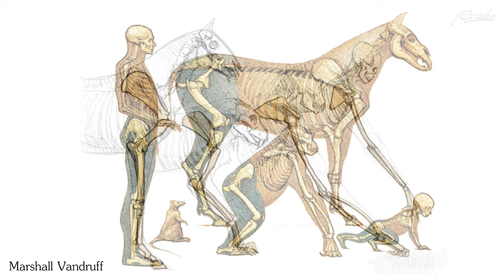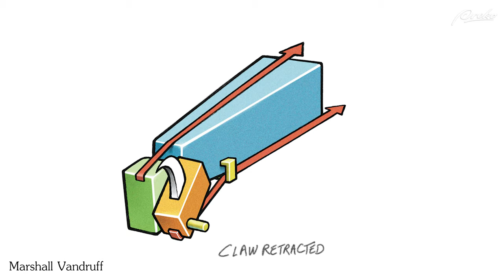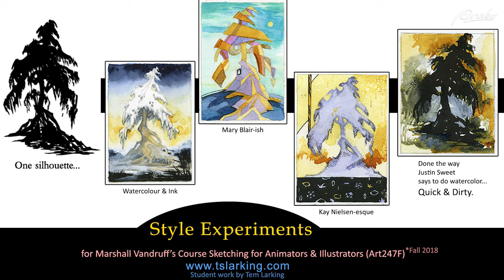Practical Advice for Changing Art Styles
A caller asks how he can change his art style and move away from the style he's become comfortable with drawing. Stan and Marshall give their opinions about it. Clip taken from draftsmen voicemails part 1. Full episode

CREDITS:
Editing - Charlie Nicholson, Katrina Collins
Audio Engineer - Charlie Nicholson